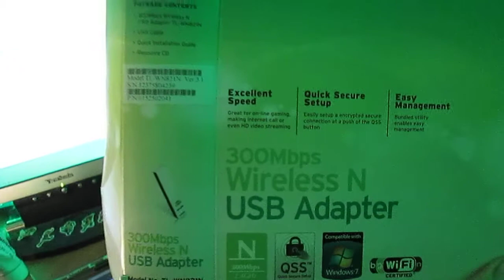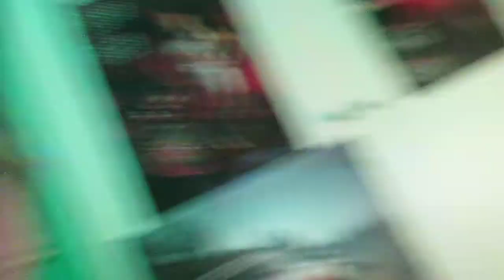joulukalenteri 3.päivä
kolmannen paäivän takaa löytyy?